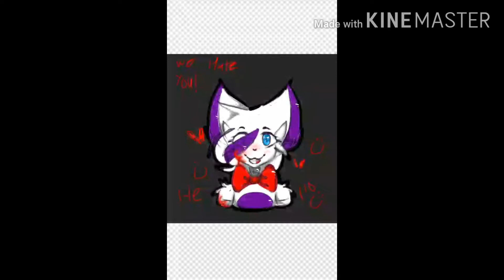Speed paint of my new main oc jenny